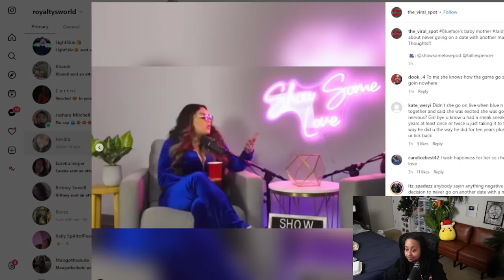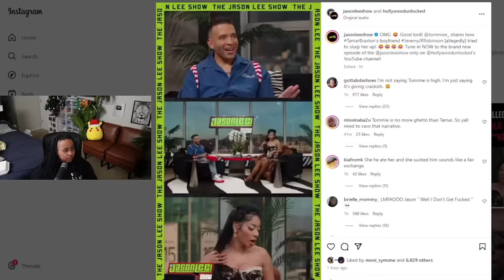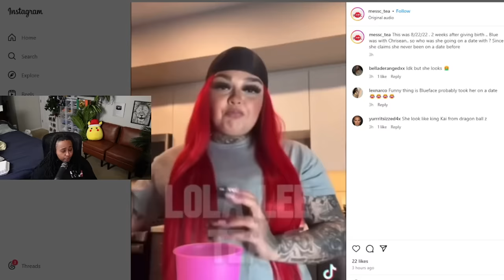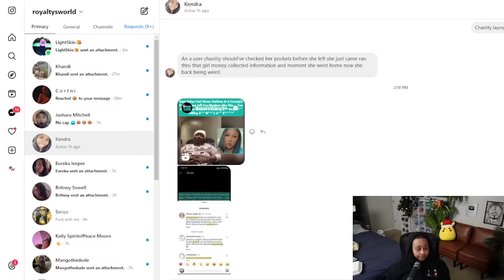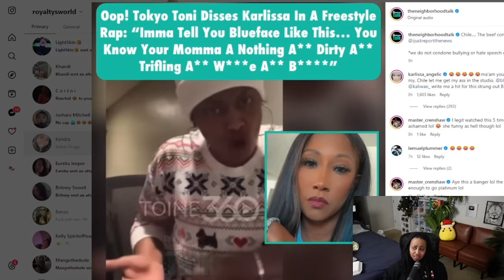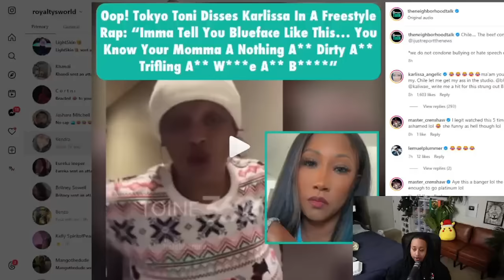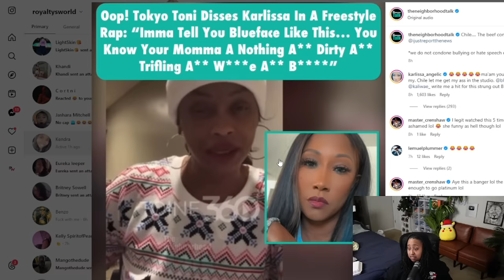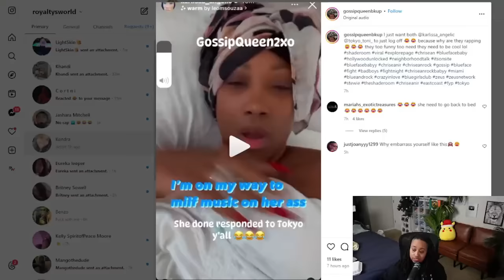Tokyo Toni dropped a D!SS Track against Chrisean JR Granny 🤣 Jaidyn said "I LOVE Women 😻"